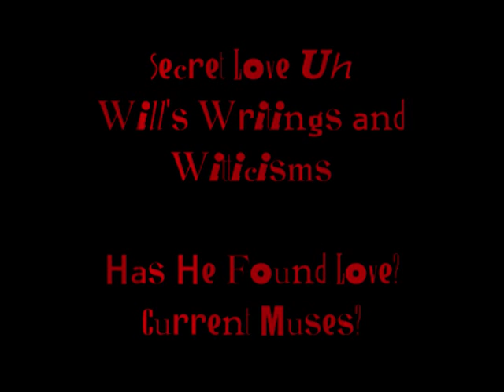Secret Love Uh